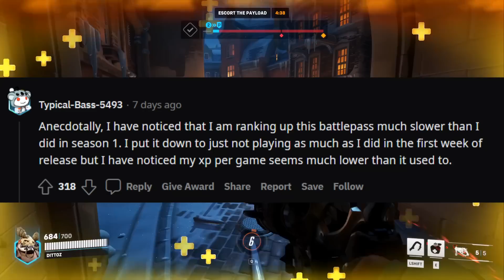Blizzard just RUG PULLED players...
Overwatch 2: Blizzard just TRICKED Players, this is Bad

➡️ Wanna join our games?
➡️ In-game name: Dittoz
➡️ Other Names: Dittozkul

Blizzard SECRETLY Nerfed the Battlepass... (wtf is this)
Blizzard just TRICKED Players, this is Bad

✔ Video Credits:
● Published & Produced By: Dittoz / Dittozkul